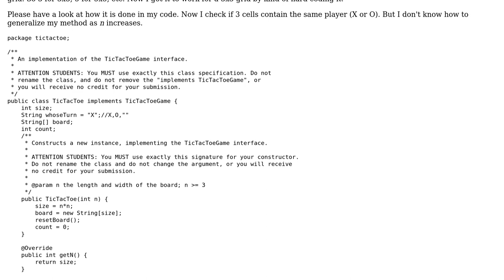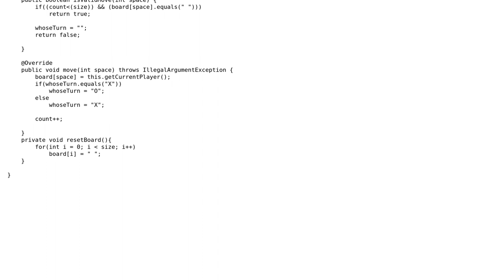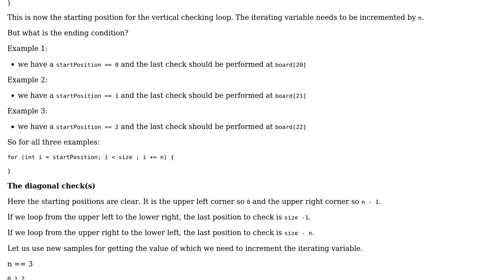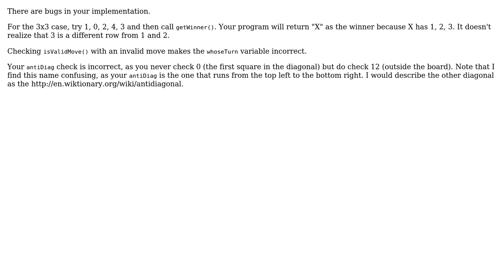Tic Tac Toe getWinner() method logic for a grid of any size nxn (2 Solutions!!)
Tic Tac Toe getWinner() method logic for a grid of any size nxn

With thanks & praise to God, and with thanks to the many people who have made this project possible! | Content (except music & images) licensed under CC BY-SA | Music | Images & others | With thanks to user Jamal user Heslacher user DeltaBourne user Brythan and the Stack Exchange Network Trademarks are property of their respective owners. You are responsible for your own actions.